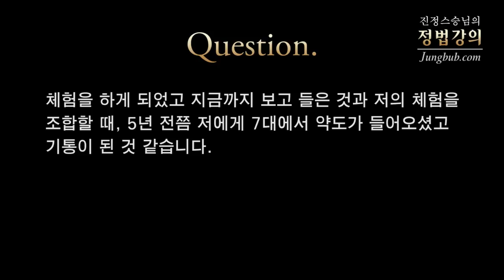[정법강의] 2919강 7대조에서 약도가 들어오고 기통이 열렸다 (1/2)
질문: 스승님 법문을 접하고 저의 정체성과 살아가야 될 길을 어느 정도 윤곽을 잡게 되어 마음의 안정을 얻었습니다. 십 년쯤 법당을 모시고 공부하던 아내가 2년 전 갑자기 유명을 달리했습니다. 그리고 지금은 대학생인 아들 둘과 7세 된 늦둥이 딸을 키우며 살고 있습니다. 저는 20대 후반부터 시작된 기이한 꿈과 가위눌림 등으로 인해서 단전호흡과 명상을 시작했고 그로 인해 많은 기이한 체험을 하게 되었고 지금까지 보고 들은 것과 저의 체험을 조합할 때, 5년 전쯤 저에게 7대에서 약도가 들어오셨고 기통이 된 것 같습니다.

강의 일자 : 2014년 6월 29일 [대구] / 정법시대 : 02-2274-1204